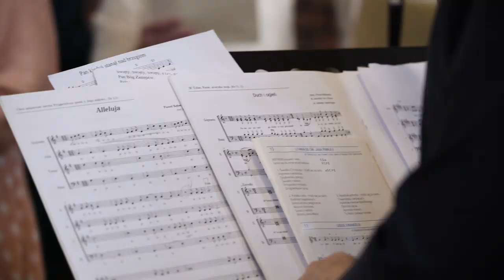Ślub! Martyna i Marcin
"Idźcie na cały świat i głoście Ewangelię wszelkiemu stworzeniu!" Mk 16,15 🌎🌍🌏
Amen! 💪💪👩‍❤️‍👨

Cała Msza Święta w parafii pw. Św. Urszuli Ledóchowskiej w Częstochowie

Film stworzony przez wspaniałych Lynx Creatives!